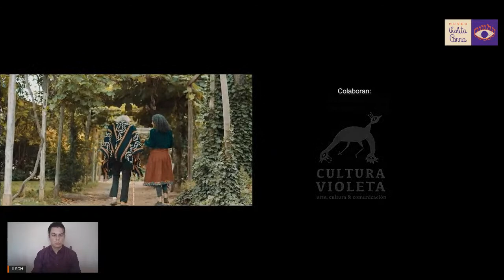Conversatorio “La Cantora Popular”, junto a Natalia Contesse y Gastón Soublette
Conversatorio con uno de los sabios de nuestra cultura tradicional: Gastón Soublette, filósofo, musicólogo, esteta, profesor y uno de los fundadores del Instituto de Estética de la PUC.

Contaremos, además, con la participación de Natalia Contesse, cantautora, esteta, magíster en Estéticas Latinoamericanas y estudiante del Chamanismo Americano y la Cultura Tradicional Chilena por más de veinte años. El encuentro será moderado por Javiera Blanco, cientista política y gestora cultural, directora de Cultura Violeta.

El conversatorio es una reflexión y conversación en torno a la figura de la cantora popular y la importancia de su figura en la sabiduría popular chilena, tomando como referente a la artista más importante de nuestro país: Violeta Parra, entendiendo su canto como una experiencia que se enmarca en el mundo de lo sensible y que nos permite entrar en otras dimensiones de su conocimiento.

*Esta actividad incorpora intérprete de lengua de señas chilena.